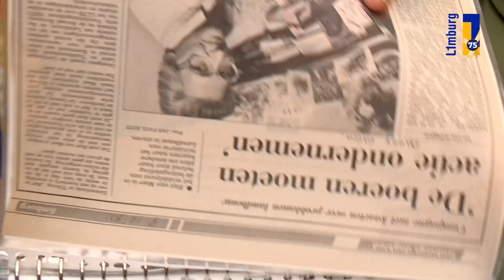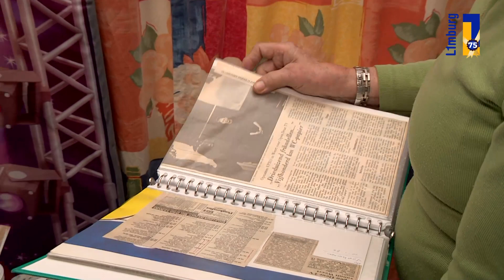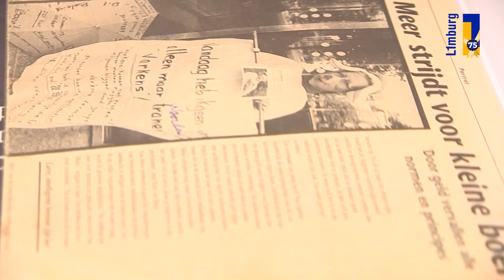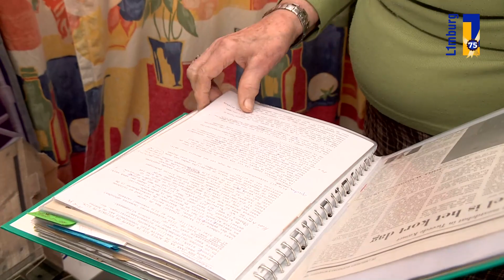Ongerwaeg ontmoet Dick en Bruce in Tungelroy - 19 januari 2021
Liedjesschrijver Dick van Altena krijgt een zichtbaar eerbetoon in de voortuin van Riet uit Tungelroy. Ze is een groot liefhebber van de muziek en teksten van Dick, maar Riet luistert net zo makkelijk naar Bruce Springsteen. Deze vrouwelijke spraakwaterval heeft bovendien een kast vol medailles, die duidelijk laten zien dat Riet altijd sportief is geweest!